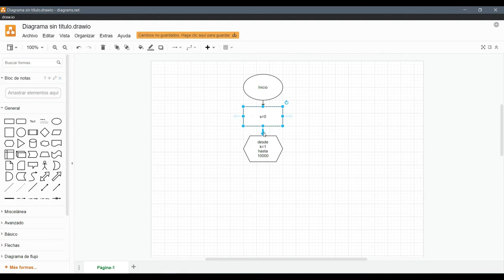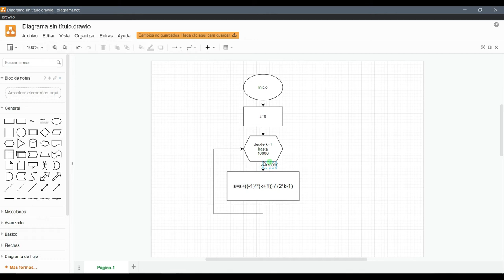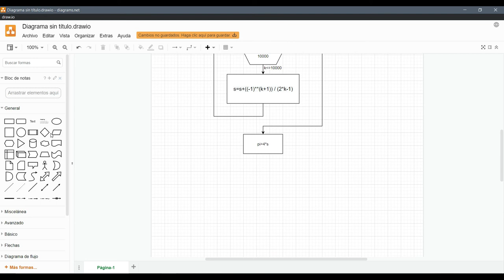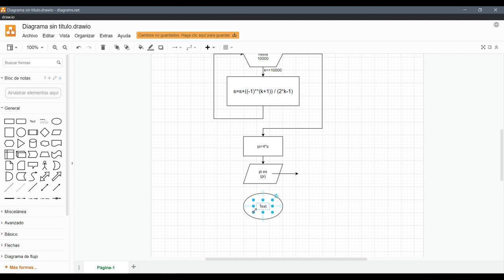Diagrama de flujos para calcular pi